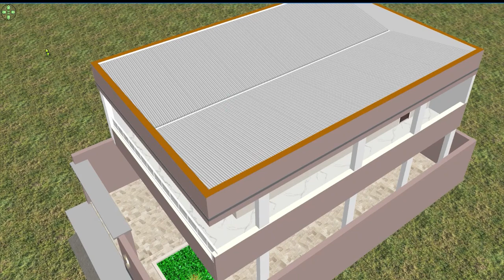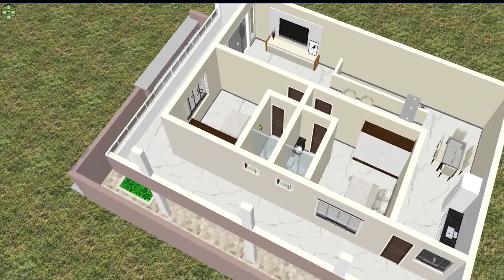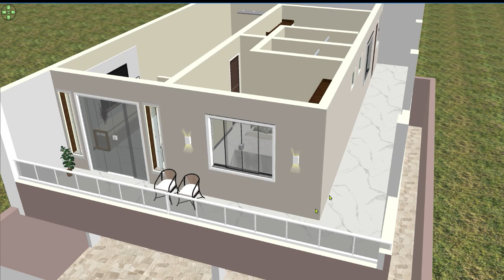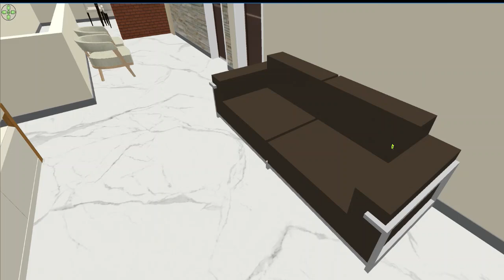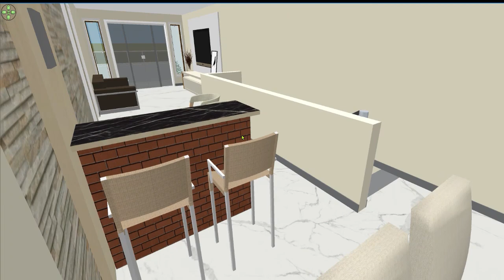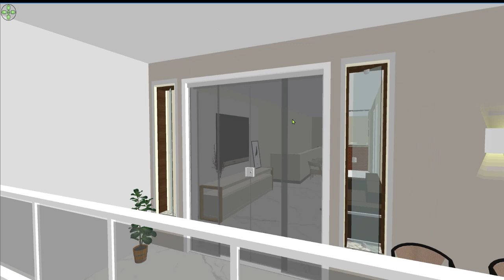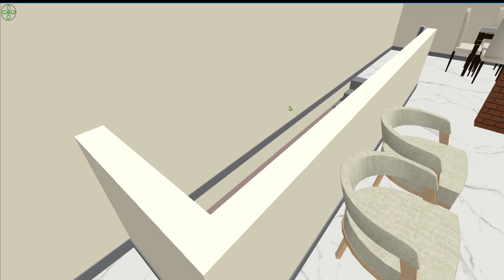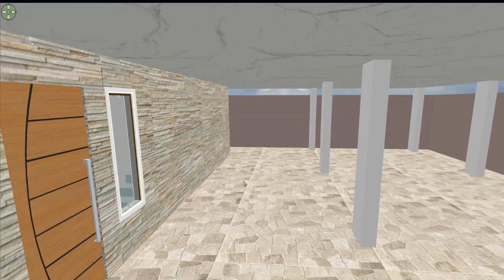planta de casa 3d com 3 quartos